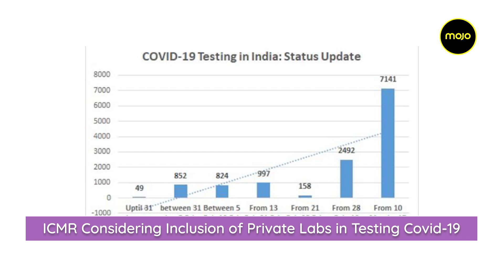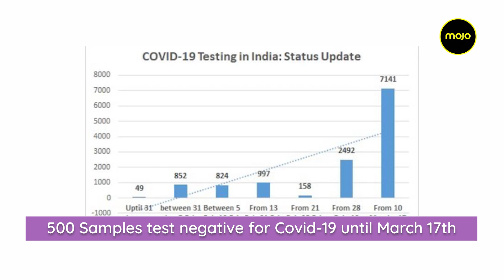Is India in danger of not doing enough Coronavirus tests? Should private sector do these for free?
The Indian Council of Medical Research has appealed to private practioners to test for the Corona Virus for free. So far private labs have not been enlisted for Corona testing. There is also a real danger that without the scale and the capacity of the private sector, India could be in danger of under-testing for the virus.